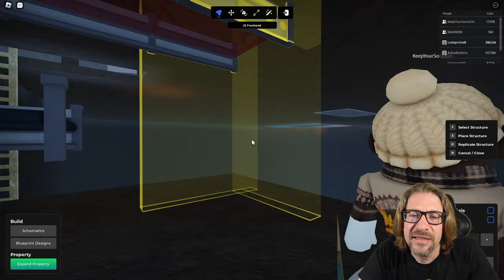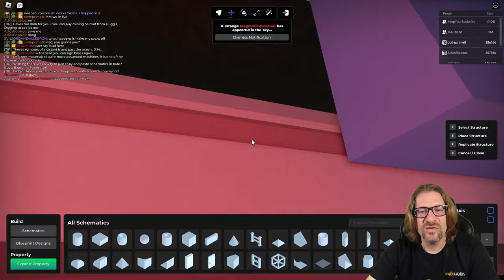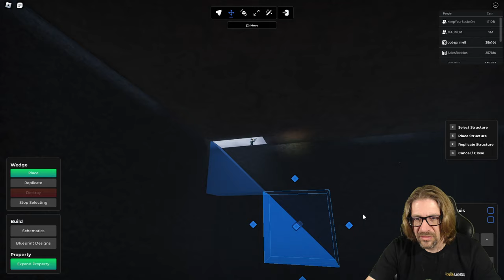Roblox - Oaklands - Stars Sorter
In this episode of Roblox, Oaklands, I wanted to make a star sorter so that I could just drop in the whole truck load of stars and it would sort them out.